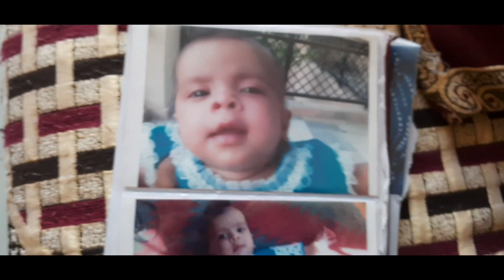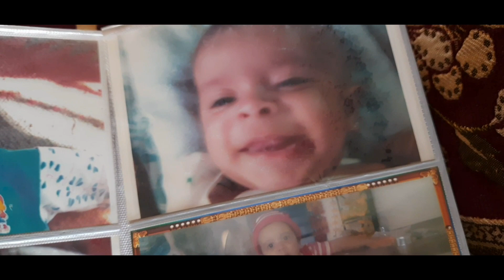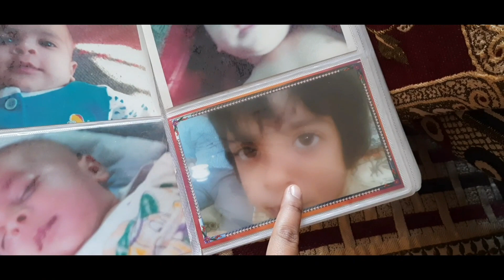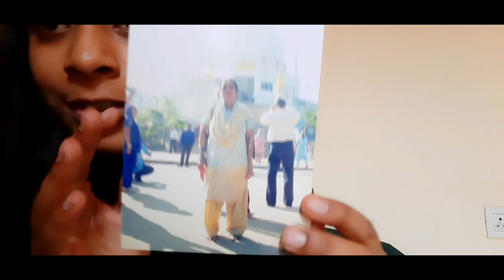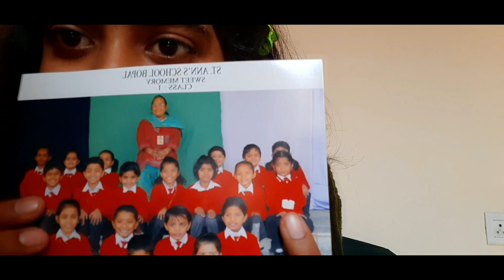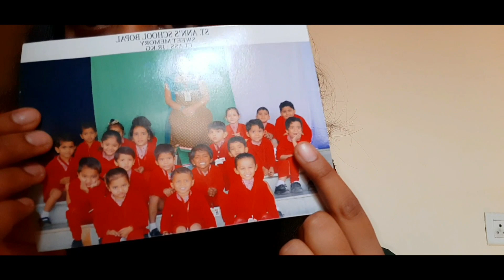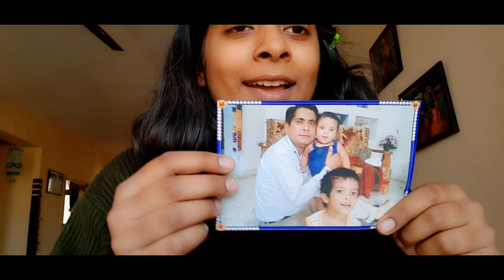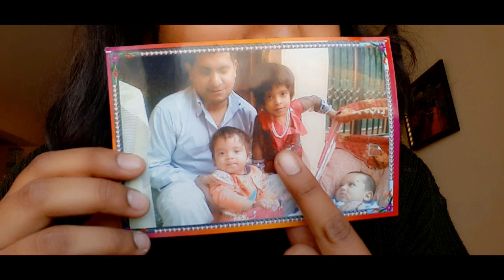SPECIAL ALBUM VIDEO | PLAYING PIANO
Hi I am kashvi.
In this channel you will find various things, such as dance, music, art, vlogs, gaming, roast etc. There are all videos that you might want to watch, So must watch my videos, they are really very interesting 🙂.

I don't do any copying of content , but still if you feel that I have copied some where your content. So I will discuss it and solve the copy problem in any case.

funny
special
kashvi pundir
truth or dare
society tour
metropolis rudrapur
vlog
entertainment
independence day
papa office

vlog

Long Drive To Village | village_vlog1| Must watch | A beautiful Suprise for unlike one at the last / Fragmie

50 subscribers special video | I Changed my name Kashvi's art club to Fragimie Thnx For your Support / Fragmie

short films

ROAST

Roasting My brother | If I got 10 likes then I will roast carryminati | 🔥🔥|Please like. / Fragmie